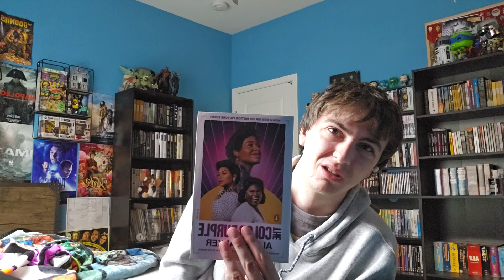Carrie 4k Steelbook Haul